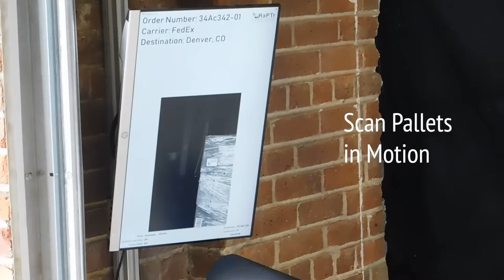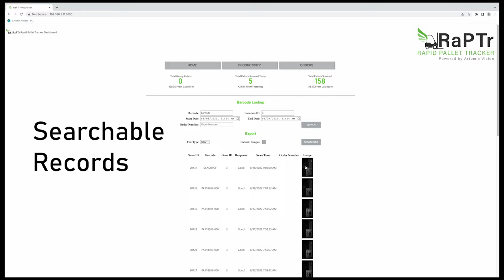Automatic Dock Scanning and Metrics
RaPTr (Rapid Pallet Tracker) can mount at loading docks for automatic barcode scanning for outbound and inbound logistics. Includes image capture and searchable metrics.